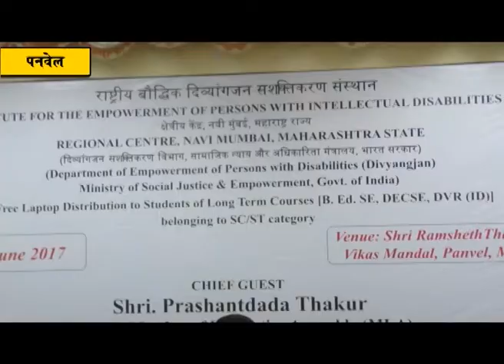आमदार प्रशांत ठाकुर यांच्या हस्ते विद्यार्थ्यांना लॅपटॉपचे वाटप